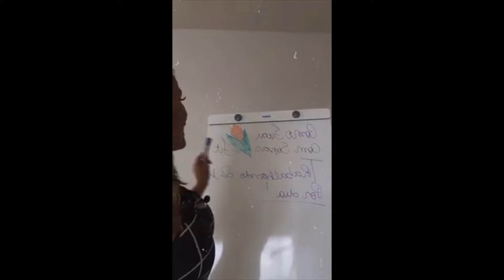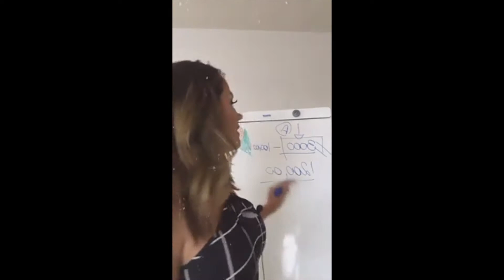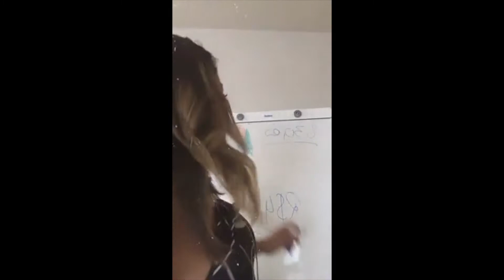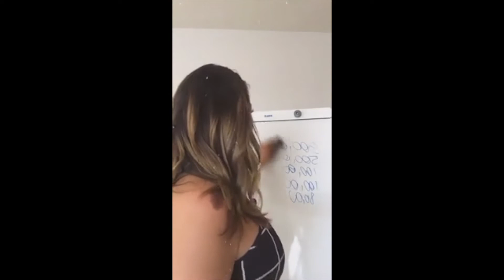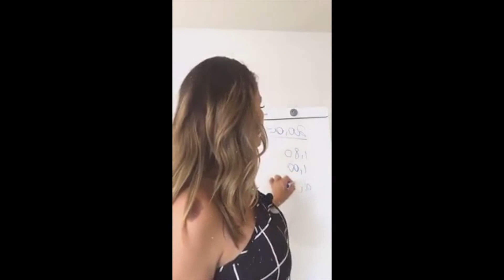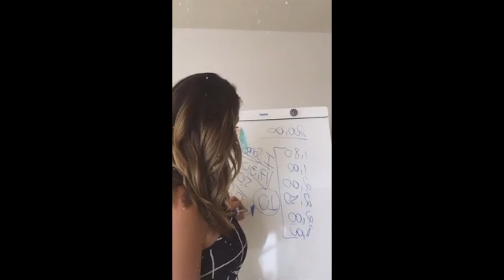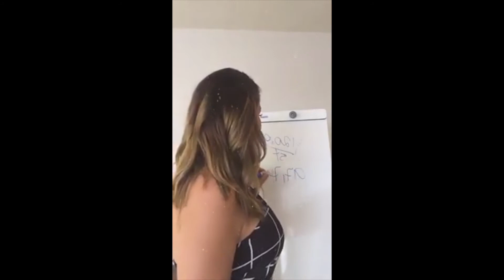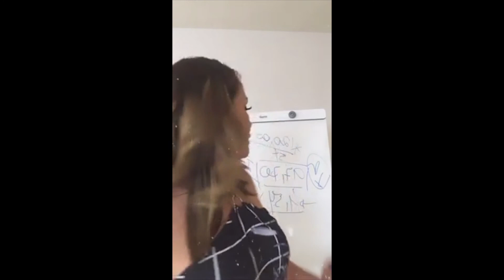Ganhe R$3.600 por mês trabalhando 1 hora por dia sem sair de casa!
Que tal começar o seu negócio com 20,00?

Vamos falar sobre como empreender no ramo de culinária fit, sem sair de casa e ainda faturar muito??